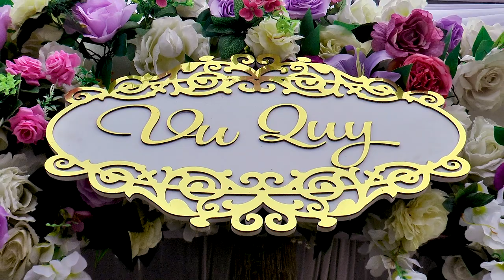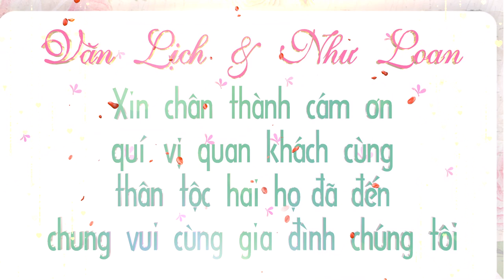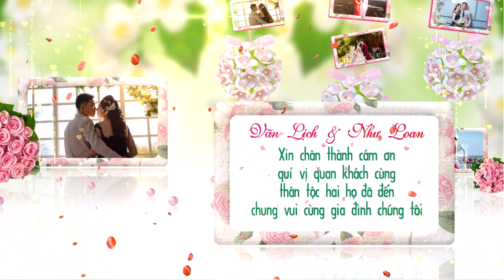Van Lich & Nhu Loan HD